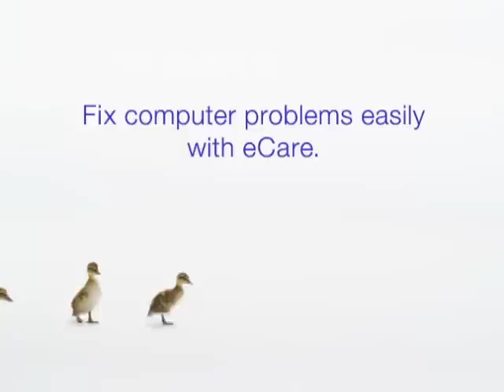Telus - ducks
Telus commercial with ducks